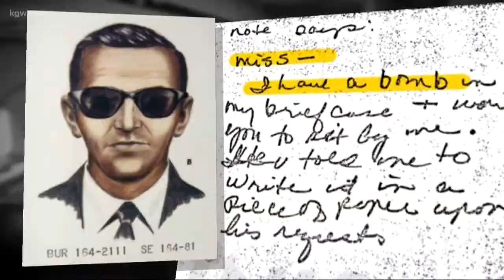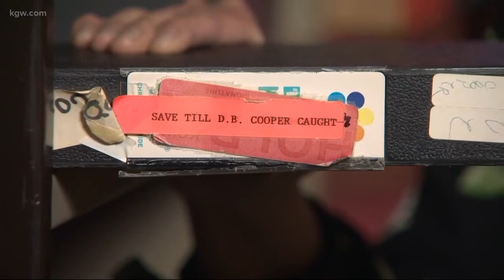Man claims he was D.B. Cooper's best friend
Man who claims to be D.B. Cooper's best friend reveals his identity.